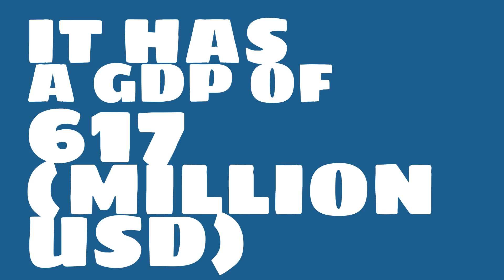What is the country code of Comoros?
Watch this video to learn about the 2016 GDP (gross domestic product) of Comoros.